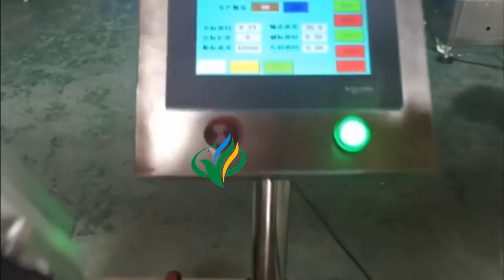top surface labeler and round bottle labeling machine for round jar plane label application system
1.Plane labeling machine
I,Application
1,For label: self-adhesive labels, self-adhesive film, electronic supervision code, bar code, etc.
2,Applicable products: Requirements in the plane, a large curvature surface or membrane attached label products.
3,Industry: Widely used in printing, stationery, food, daily chemical, electronics, pharmaceutical, and other industries.
4,Application: flat labeling books, folders, labeling, packaging and labeling boxes, plates labeling and so on.
 Technical parameter
Driving Mode:Servo motor
Operating direction:Right/Left
Production(pcs/min):30-130(subject to the size of objects and labels)
Conveyor speed(meter/min): ≤40
Labeling accuracy:±1.0mm(subject to the roughness of the plane)
The application label:transparent or opaque adhesive sticker
The inner diameter of label roll (mm):76mm
The outer diameter of label roll (mm):350mm(max)
The application size of label
Width 15-250mm, length15-300mm
The application size of bottle
The machine can be made according to the object
Weight(kg):300
Power(w):1000W
Voltage: AC 110V/220V 50/60HZ
The appearance of machine(mm):2400(L) 1350(W) 1500(H)mm

2.wrap round labeler:
Applicable label: Self-adhesive labels, Self-adhesive film, electronic supervision code, bar code, etc.
Applicable product: Required to be labeled on the Circumference of surface or other Curved surface.
Applicable industry: Food and beverage industry, pharmaceutical industry, cosmetics industry, chemical industry, electronic industry, metal industry, plastic and other industries.
Application examples: PET round bottles, plastic round bottles, glass round bottles, Canned food bottles, wine bottles, and other special shaped bottles, according to customer's requirements.
We can supply you the optional rotary table for your reference, which can be connected directly before the labeling machine, the operators can put the bottles on the rotary table, then the rotary table will send the bottles to the labeling machine to the labeling machine automatically.
We can also supply you the code machine for your reference, to print production date and batch number, shorten the bottle packaging process, improve the production efficiency.
The technical parameters  of the  Automatic Round Bottle Labeling Machine
 Labeling Speed: 0-200 pcs/min
Applicable Labels: core diameter 76mm, outside diameter 300mm
Applicable Products: Diameter from 70mm-100mm, cylindrical products
Accuracy error: ±0.5mm
Voltage: 220V  50/60HZ   250W
Weight: 220kg
Boundary Dimension: 2000mm×600mm×1400mm

About Packing:
1.All the products before delivery should be tested by assemble and debugging engineer,  wiped up and cleaned,  then wrapped by stretch film  to protect it from moist.  The  precision  part need to flexible package.
2.In addition, without standard tools,  manual  and other documents, and allow ex-factory confirmation sheet,  the machine cannot leave factory All the products will be packed in wooden case. The exported products use plywood case to pack. The foot margin of equipment fixed tightly to make the machine can experience loading and uploading, the upward mark will be posted on the wooden case.

During Sales:
1) Depends on client products and labeling position, made reasonable reform base on the standard machine.
2) Repeat 20 ongoing hours testing equipment operation stability .
3) Execute GMP certification for the equipment and materials used in the production process requirement and specification strictly.

After sale:
1. Range experienced senior engineer come to client company for installation .
2. Supply systematic operation training for client workers.
3. Guarantees all equipment (except human factors) within one year, lifetime maintenance sevices.
4. After client use the machine for several years, we can provide a detailed refurbishment program, the original equipment and replacement of hardware and software upgrades.
5. If quality problems arise, the supplier provide technical support and timely supply wearing parts.